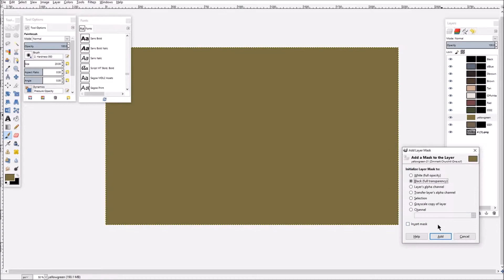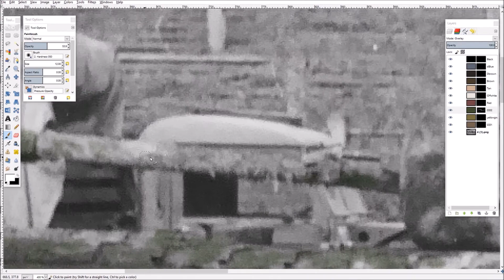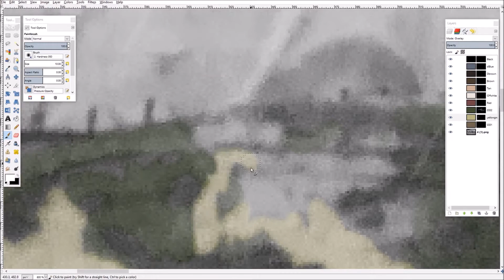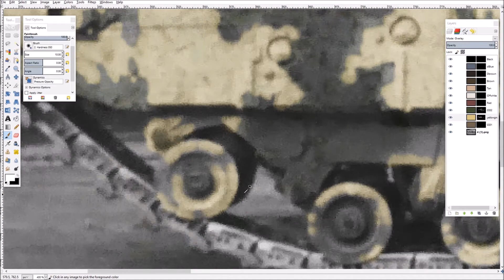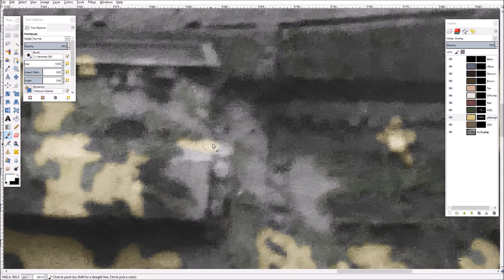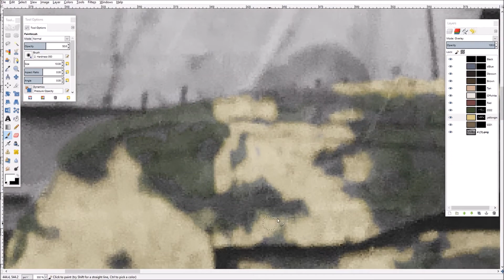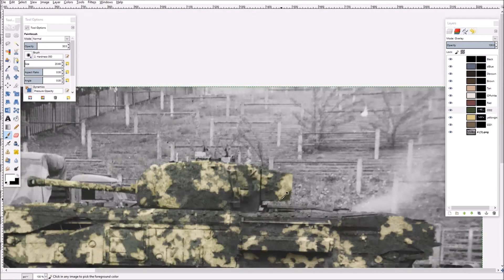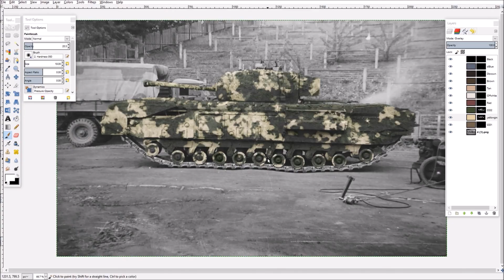Churchill with an anti-magnetic compound coating (PART 1) | Commissioned Colorization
'Down-sun' photo of a Churchill pasted-up with an anti-magnetic compound and then carefully painted in black and German yellow camouflage.

This colorization was done as a commission for a book. Full colorization price starts at $15 USD but may be higher depending on the quality and intricacy of the photo. The commission must be military vehicle related.

Colorization featured in the book, British Zimmerit: Anti-Magnetic Mine and Camouflage Coatings 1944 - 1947 by Andrew Hills